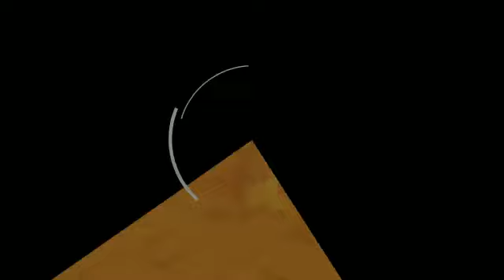Chappy My April 2nd, 2017